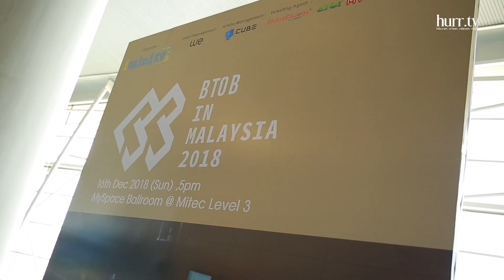K-Poppers | BTOB in Malaysia 2018!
Pada 16 Disember baru-baru ini, kumpulan K-Pop BTOB 비투비 (Born TO Beat) berada di Malaysia untuk menghadiri fan meet! Macam biasa, makcik K-Pop, Aqeesh Aleeya pun sibuk nak join fan meet BTOB dan berpeluang untuk tengok pelbagai gelagat ahli kumpulan BTOB yang cuba cakap bahasa Melayu!

Fan meet yang telah berlangsung selama 2 jam ini turut menyaksikan BTOB mengadakan mini concert khas buat peminat-peminat yang hadir.